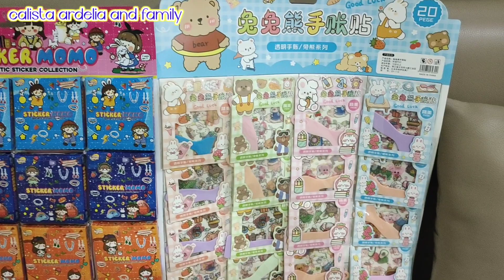Borong semua stiker viral